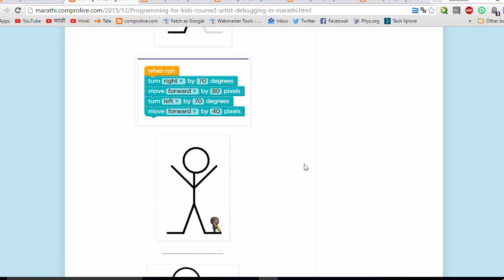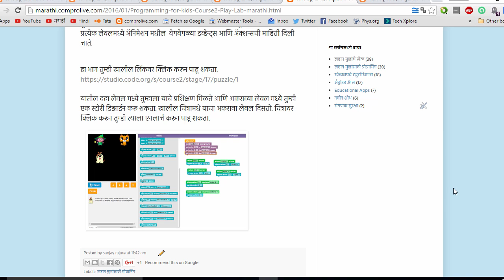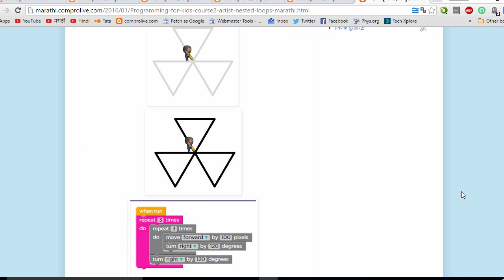लहान मुलांसाठी प्रोग्रामिंग - Remaining stages of Course 2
माझ्या चॅनल वर खालील व्हिडिओ उपलब्ध आहेत